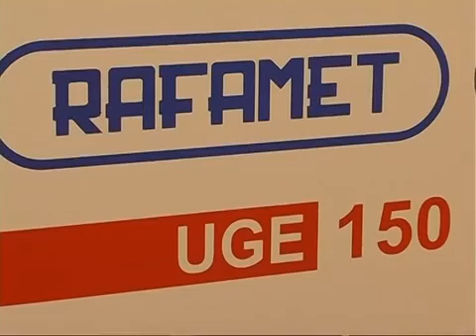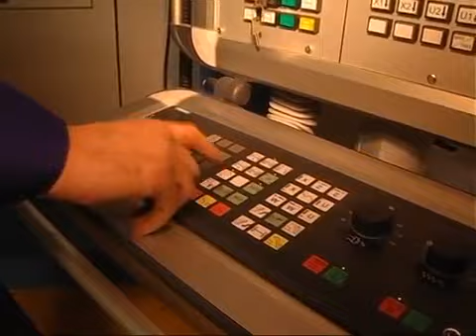Quy trình chế tạo bánh xe tàu hỏa - MR ĐỊNH 0912 454 353